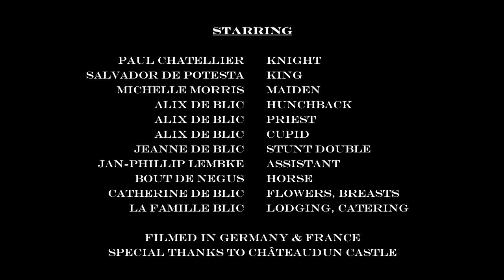Pseudoephedrine - Michael Morris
Written, Produced, Arranged, Recorded & Mixed by Michael Morris

Michael Morris: Vocals, Guitars, Bass, Pianos, Percussion
Ryan Finnie: Drums

Recorded & Mixed @ Smokey Room Records
Mastered by Kris Muir @ The Helpful Studio
Directed by Michael Morris
Filmed in Châteaudun, France / Nuremberg, Germany
Featuring Paul Chatillier, Salvador, Alix de Blic, Michael Morris